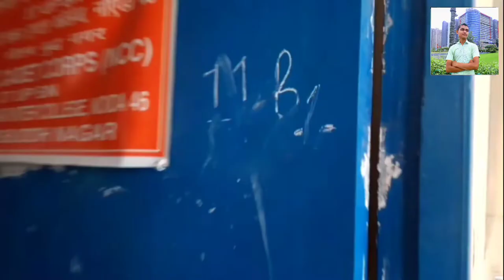Bhawani Shankar Inter College Full Vlog | College Ka Full Review And Tour | Noida Sector-46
About This video👇👇👇
Hello guys main aap logon ko aaj is video mein Bhawani Shankra Inter College Lekar Jaane wala hun and is college ke complete tour dene wala hun agar aap koi video Pasand Aaye To Jarur Se video ko like share and Jarur subscribe kar dijiyega.

Bhawani Shankra Inter College Full Vlog | College Ka Full Review And Tour | Noida Sector-46 |